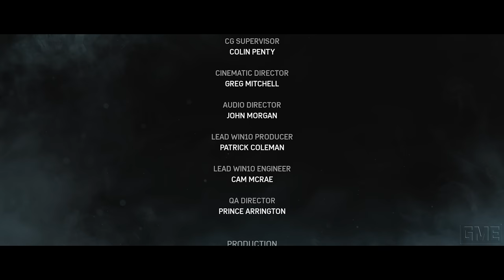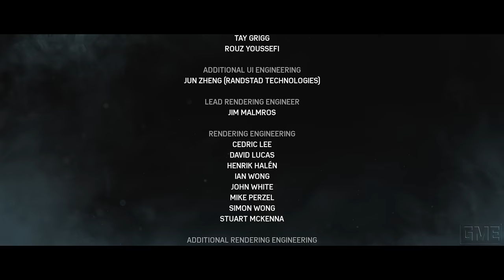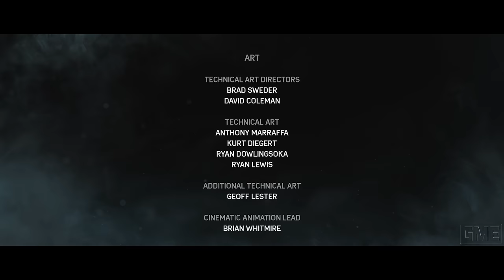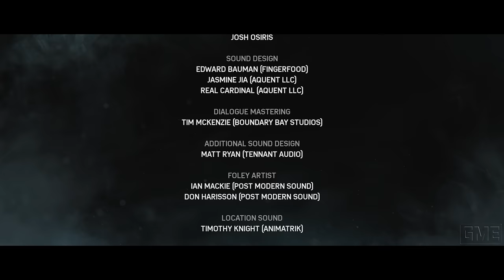Gears of War 4 "GAME MOVIE" [GERMAN/PC/1080p/60FPS]